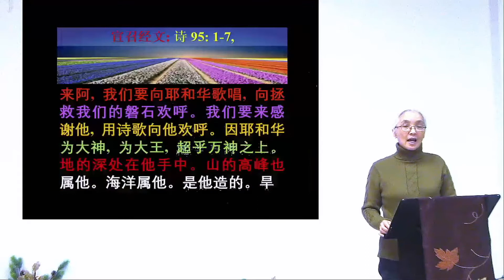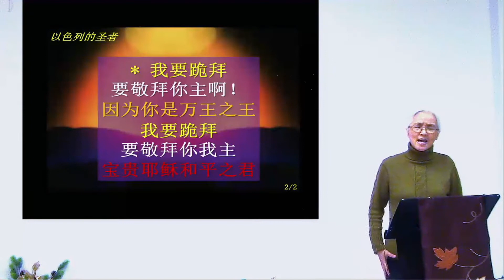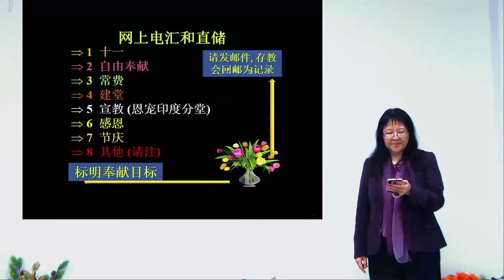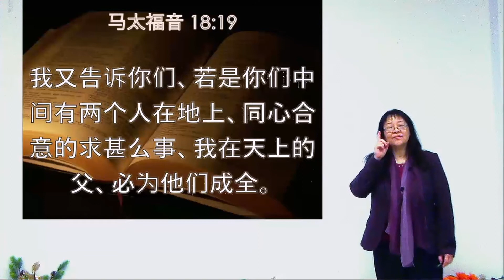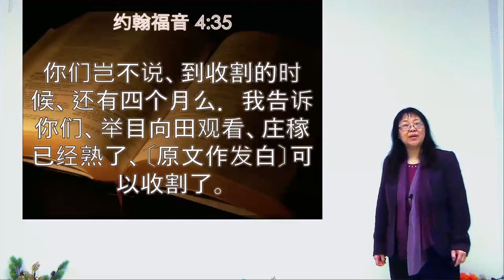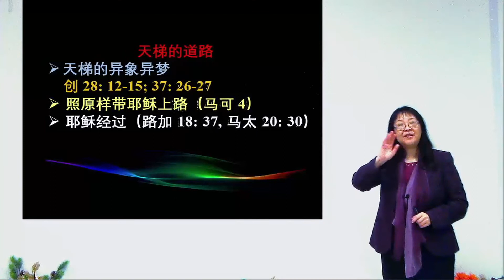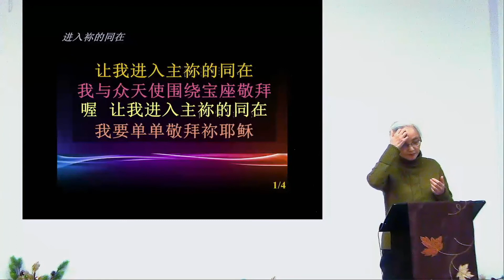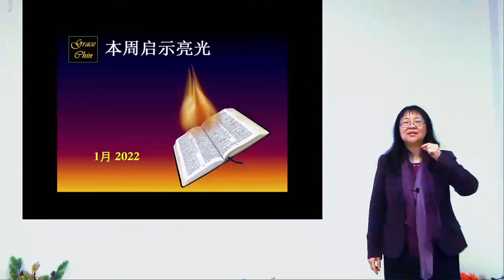Jan 09, 2022(Sunday) 2022 ─更大亮光更多荣耀 P2